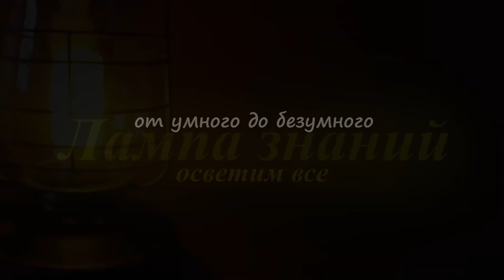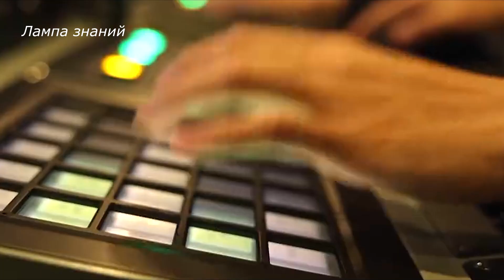Передовой китайский эсминец тип 055, обзор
ВМС Китая опубликовало проморолик об эсминцах проекта 055. Первый эсминец 4 поколения, проекта 055 впервые был спущен на воду в 2014 году. Эсминцы типа 055 настолько большие, что в США относят их к классу крейсеров. Корабли этой серии строят очень быстро, малые сроки строительства достигнуты за счет модульно-секционного подхода. Корабль оснащается РЛС «Тип 346B», способной засекать крупные цели на дальностях до 600 км. Эсминец имеет модульные вертикальные пусковые установки для ракет, общий боекомплект – 112 ракет. Для поражения надводных и береговых целей эсминец может использовать крылатые ракеты YJ-18 и CJ-10. ПВО на средней и большой дальности осуществляется при помощи ракет HHQ-9 и HHQ-16. Также имеются противолодочные ракеты CY-5. На корабле установлена 130-мм артиллерийская система, 30-мм автоматы, зенитный комплекс HJ-10 с 24 ракетами и системы РЭБ. Для борьбы с подводными целями имеются два торпедных аппарата калибра 324 мм . Водоизмещение корабля 13 000 тонн. На данный момент, эсминцы этого проекта считаются одними из самых мощных в мире.